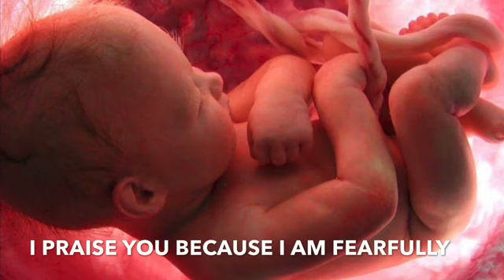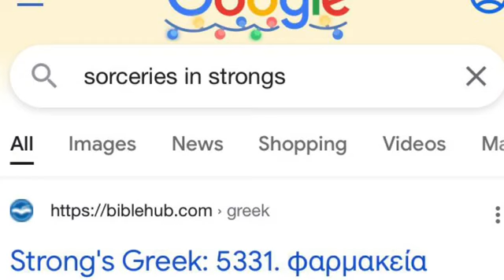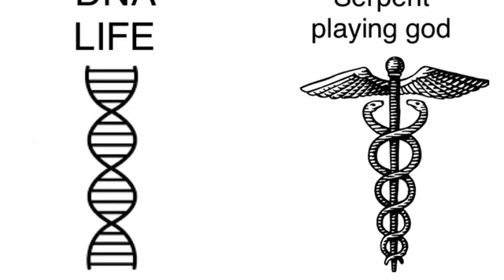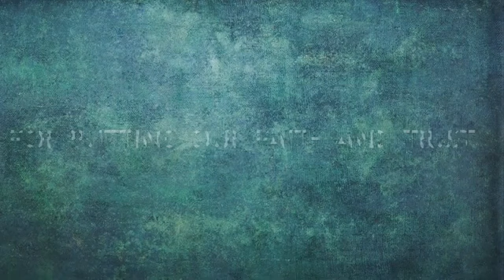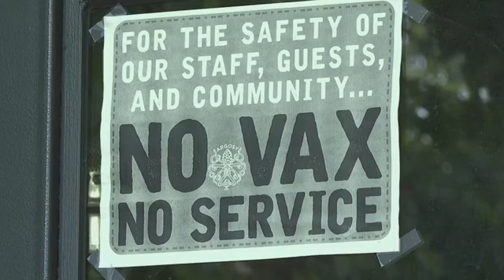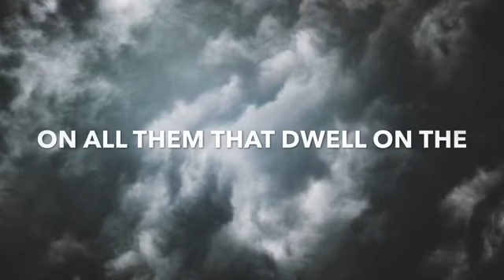I mirrored this video put together by Dena C titled, "Temple of YHWH by Dena C * More posted below!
This video was so incredibly powerful! My daughter and I watched it together and she said the same thing (That's saying a lot from an 18 year old! 🤗)

💜  She has been putting out some very powerful short videos that I would encourage you to watch and to be on the lookout for more to come!

I posted her YT channel below